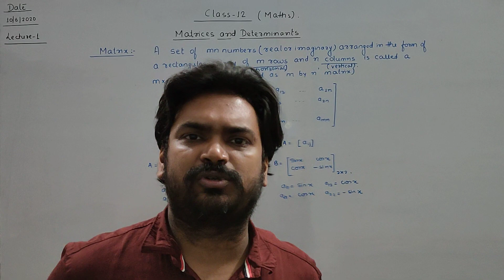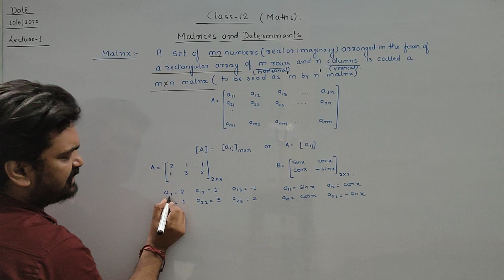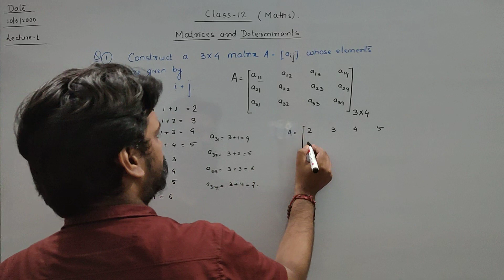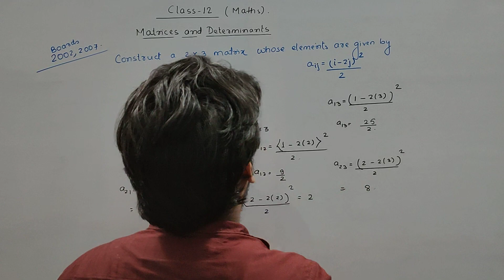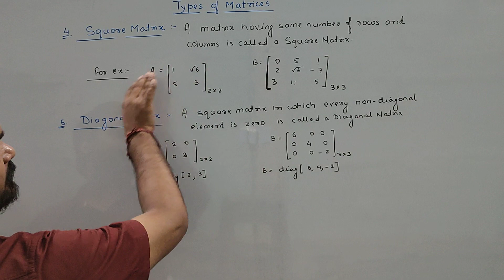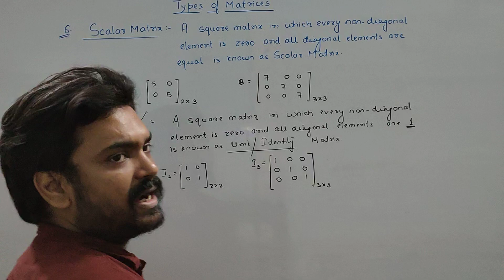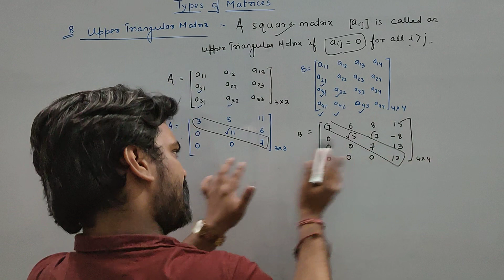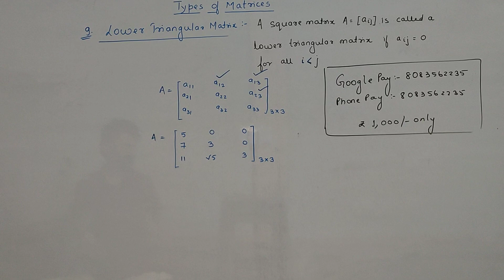Class12 Maths Matrices and Determinants (lecture 1)Types of matrices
Introduction of matrices and types of matrices class 12 Maths